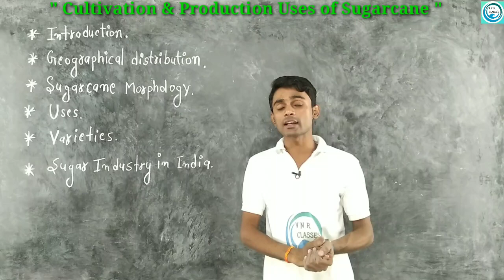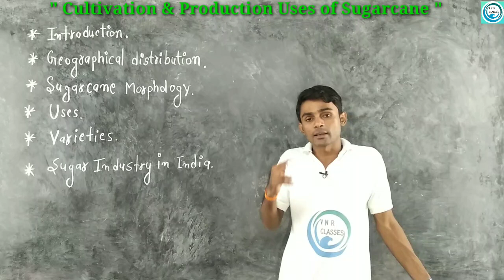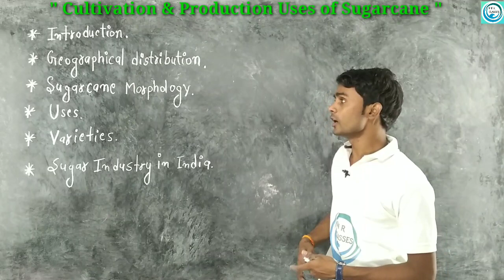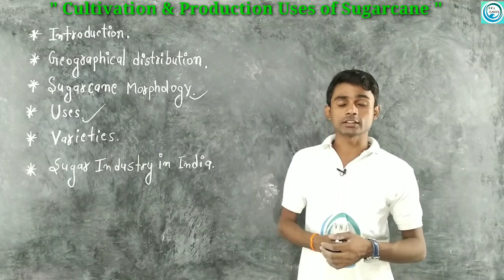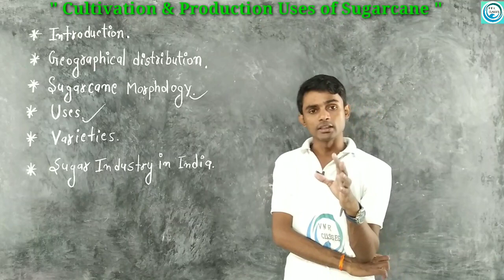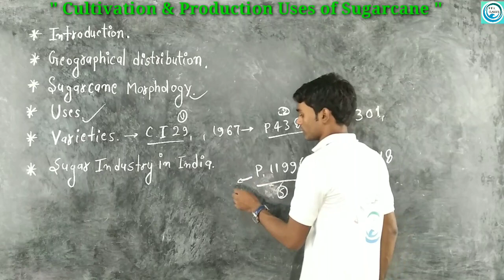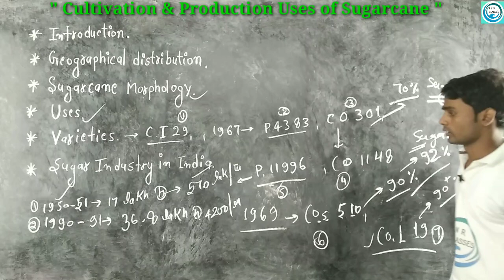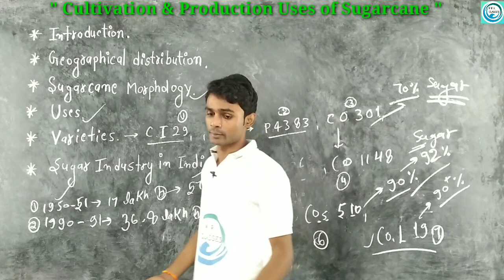Cultivation & Production Uses of Sugarcane | B.Sc.-3year -Botany| by -Prahalad Sir